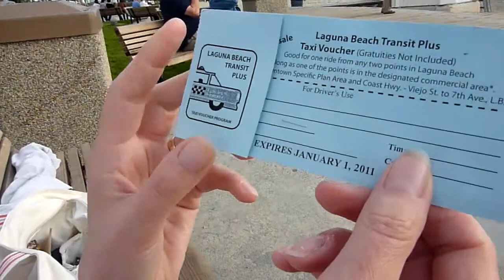Laguna Beachi taksokaart joodikutele